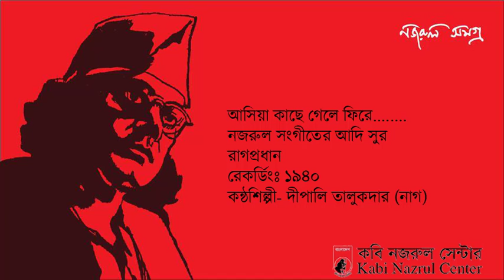Asiya Kachhe Gele Phire 1940 Dipali Talukdar Nag